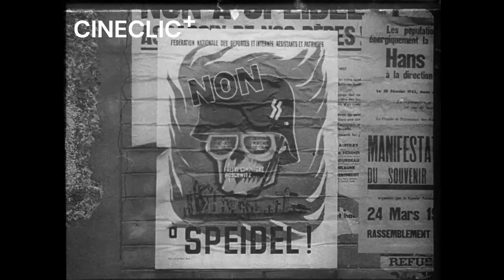1957 Cronica politică